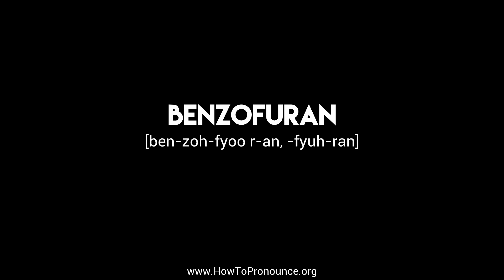How to Pronounce "benzofuran"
Learn the proper pronunciation of "benzofuran"